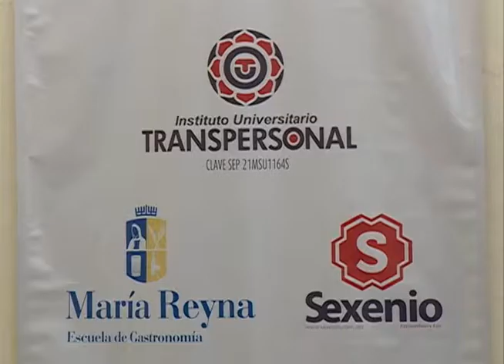MEAMV signó convenio con empresas para la venta de tarjetas de ayuda de 'Beca a un niño indígena'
Desde el inicio del Programa se han firmado más de 50 convenios, con los que ya se ha procurado más de medio millón de pesos.